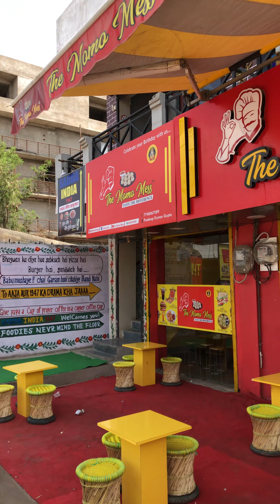NEW ANNOUNCEMENT | THE MOMOMESS REWA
Hello Everyone, I am Preadeep Kumar Gupta.
This is a ANNOUNCEMENT Video For our Customers.
We are the best MOMOS Outlet in Town.
THE MOMOMESS
in front of Krishn Raj Kapoor Auditorium, College Chowk, Rewa (M.P.)

Record & Edit :- Shivendra Kushwaha